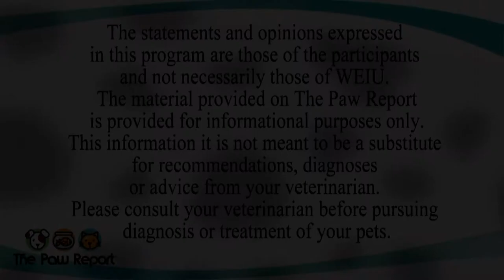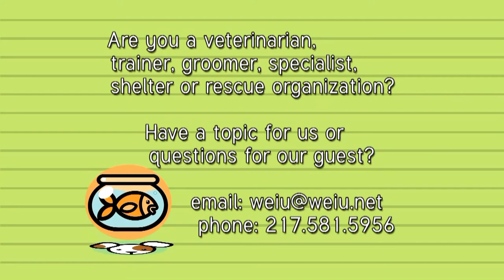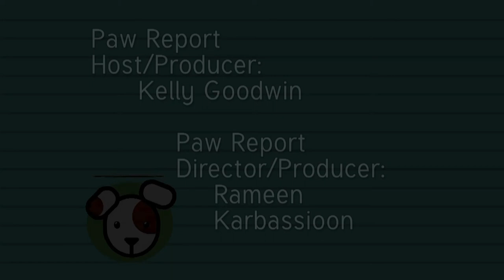The Paw Report, Episode 911 - "Paw Classic - "To Eat or NOT To Eat"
The final "Paw Classic" episodes in Season 9,
 "To Eat or NOT To Eat", which originally aired on WEIU,
on 12/08/14.
Dr. Gregory Mauck, of the Kaskaskia Valley Animal Hospital, shares what strange things have been eaten by cats and dogs, and that he has surgically removed.